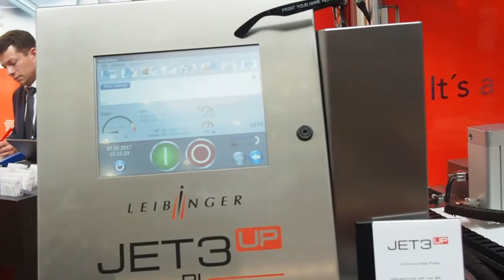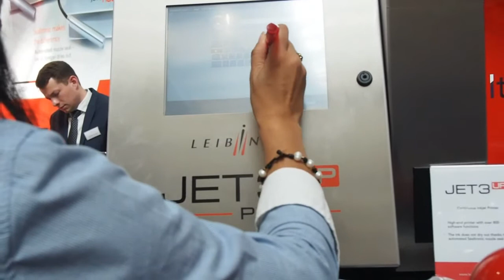Leibinger en interpack 2017 Parte I - Especial de cubrimiento de El Empaque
Martín Romero -gerente de Ventas para Latinoamérica, de Leibinger- explicó para El Empaque+Conversión la tecnología de codificación
JET3up que la compañía presentó en el Messe Düsseldorf en el marco de la mega-feria interpack 2017.